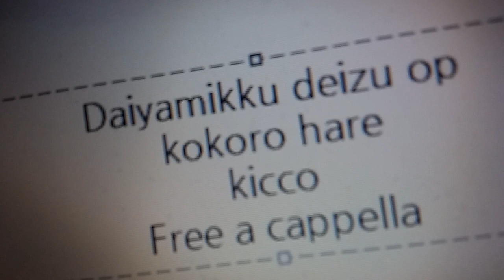ダイヤミック・デイズ OP - ココロ...晴れ - Kicco Free a cappella フリーアカペラ